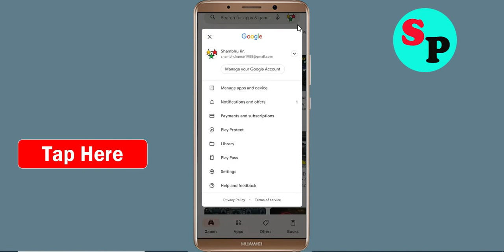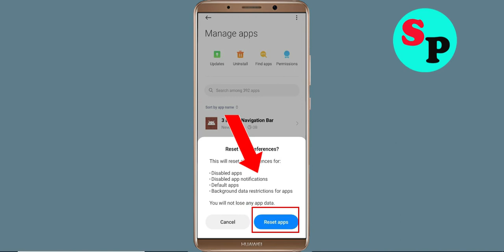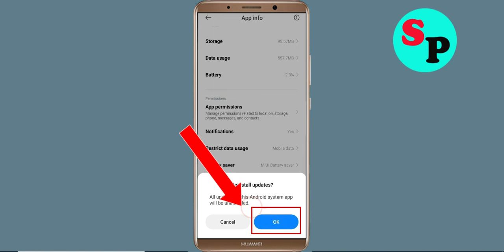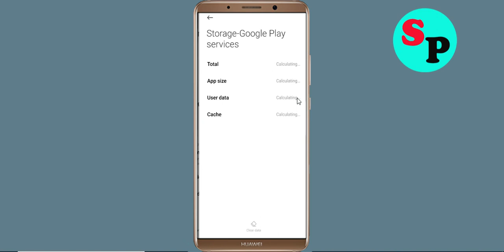Fix Can't RESS App on Playstore | Can't Downloads App Problem Solve - Play Store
In this video i am going to solve how to solve can't install RESS app problem on playstore | can't download app on google play store in your android mobile problem solve | how to fix can't install app google play store | how to fix can't download apps from play store problem | how to solve can't install app problem all this is covered in this video tutorial.

Hello viewers if you want to know about i can't install or download RESS app problem in Days After then this video is for you because in this video i have given solution how to fix RESS can't Install App or Google Playstore can't download app so please watch full video properly.

1) can't install RESS app problem solve in Google play store
2) how to fix can't install RESS app google play store
3) how to fix can't download and understood apps from play store problem
4) how to solve can't install app problem
5) how to Fix can't install app
6) how to solve can't install app in play store
7) how to fix can't install apps on play store
8) how to fix play store can't download
9) can't download RESS apps from Google play store
10) can't install RESS app problem